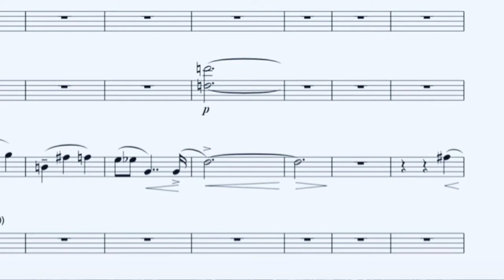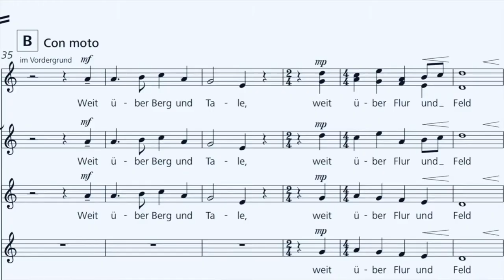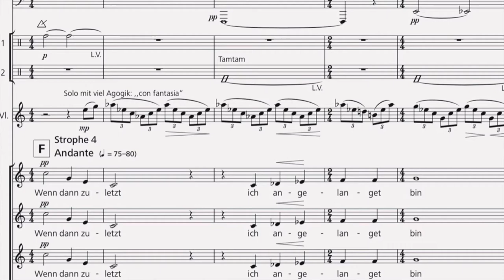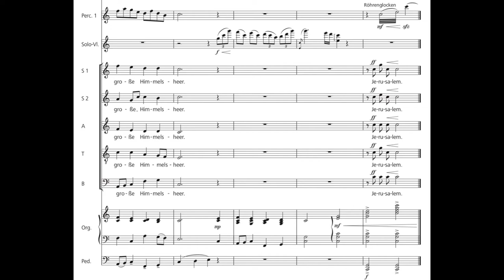Enjott Schneider Trailer zu Choralkantate JERUSALEM 40 UNESCO Jahre Speyrer Dom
„Jerusalem, du hochgebaute Stadt““
für Chor, Solovioline, Ensemble und Orgel
Verlag: Strube Verlag München Edition Nr. 4250.
Auftragskomposition der Dommusik Speyer zum 40. Jahrestag der Aufnahme des Speyerer Doms als Hauptwerk romanischer Baukunst in Deutschland zum UNESCO Weltkulturerbe

Uraufführung:
29. Oktober 2021 im Dom zu Speyer mit Chor und Ensemble der Dommusik Speyer, Solovioline: Paul Stauch-Erb, Domorganist Markus Eichenlaub.
Ltg.: Domkapellmeister Markus Melchiori

Der Text stammt vom Theologieprofessor Johannes Matthäus Meyfart 1626,  die Melodie wird Melchior Franck 1663 zugeschrieben. Die Bilderwelt stammt vor allem aus der Apokalypse des Johannes (Offb 21) und umschreibt die Himmelfahrt der Seele und der Herrlichkeit des neuen Jerusalem als einer geistige Stadt Gottes. Sehnsucht und Begeisterung sind die dominanten Inhalte. Deswegen wird in dieser Choralkantate nicht nur das plakative C-Dur des Liedes gefeiert, sondern auch das lyrische Moment der „Sehnsucht“, - mit der sensiblen Solovioline und einer chromatisierten Satztechnik, die auf einer 10-Tonreihe beruht: C-As-G-H-Fis-F-E-Es-G-D. Nach einer lyrischen Intro für Chor und Ensemblefolgen die fünf Strophen, wobei bei Nr.1,3 und ein Mitsingen der gesamten Gemeinde möglich ist.

The text was written by the theology professor Johannes Matthäus Meyfart in 1626, the melody is attributed to Melchior Franck in 1663. The imagery comes mainly from the Apocalypse of John (Rev 21) and describes the ascension of the soul and the glory of the New Jerusalem as a spiritual city of God. Longing and enthusiasm are the dominant contents. That is why this choral cantata not only celebrates the striking C major of the song, but also the lyrical moment of "longing", - with the sensitive solo violin and a chromaticised movement technique based on a 10-note row: C-As-G-H-Fis-F-E-Es-G-D. After a lyrical intro for choir and ensemble sequences, the five strophes, whereby in no.1,3 and a sing-along by the entire congregation is possible.

The chorale "Jerusalem" also fits the theme "The New Jerusalem" at the jubilee celebration "40 years UNESCO World Heritage Site". It is a Lutheran hymn from the Evangelical Hymnal No. 150, which was only included in the general Catholic hymnal in 2013.